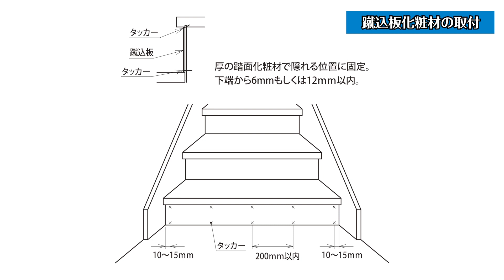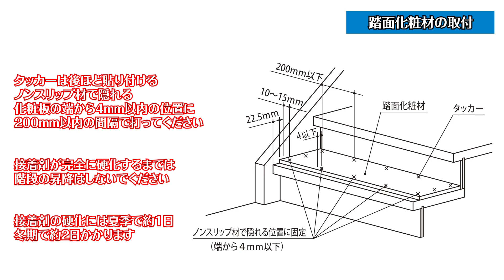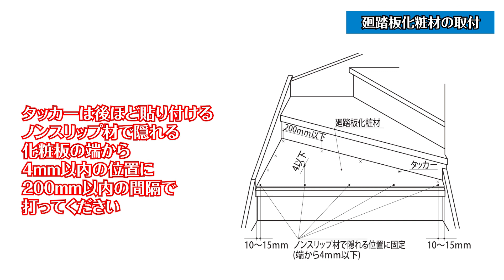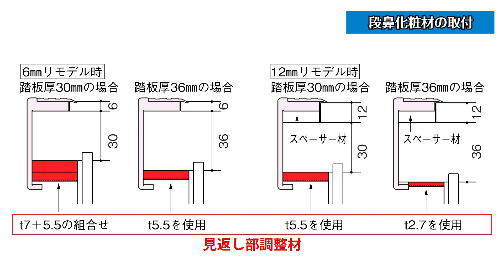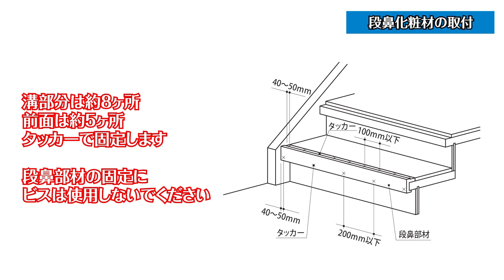【階段リフォーム】ハピア リモデル階段 施工方法【階段】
短納期、低コストでリフォームできる階段部材『ハピア リモデル階段』の施工方法をご紹介しています。